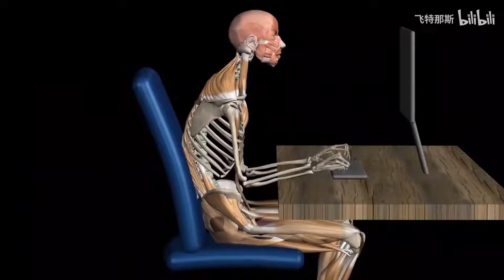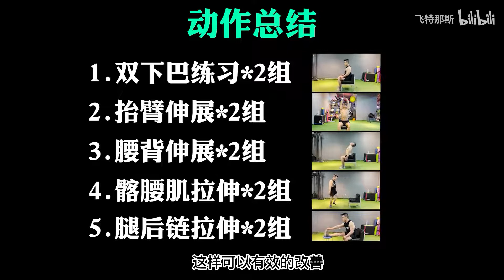办公族每天必练的5个伸展运动丨5 stretching exercises that office workers must practice every day